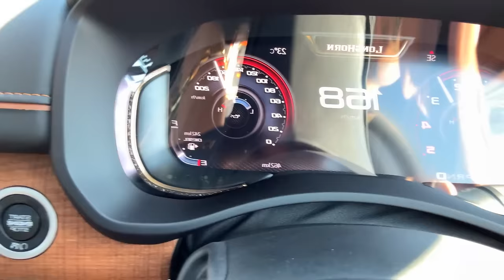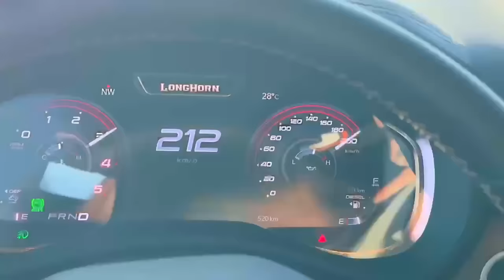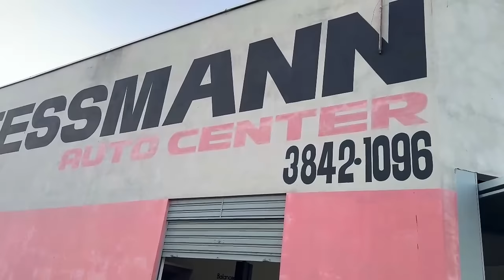O BRINQUEDO AGORA TÁ DE VERDADE 😂 INJEDIESEL FEZ MILAGRE NA MINHA NOVA RAM